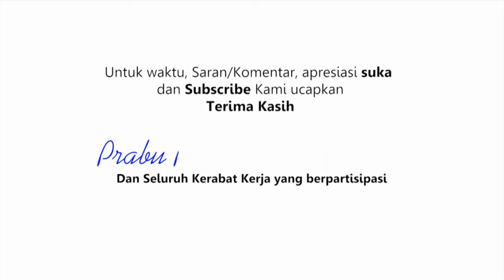PIDATO TEGAS PENUH TAWA CEU POPONG OTJE DJUNDJUNAN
Ceu Popong Otje Djundjunan merupakan Istri mantan walikota Bandung yang menjadi tokoh wanita bukan hanya di Provinsi Jawa Barat saja, Ceu Popong yang pernah memimpin Sidang Paripurna sebagai Senator di DPR - MPR RI adalah tokoh wanita Nasional.

Yuk simak Pidato Ceu Popong yang tegas, berapi-api namun penuh tawa